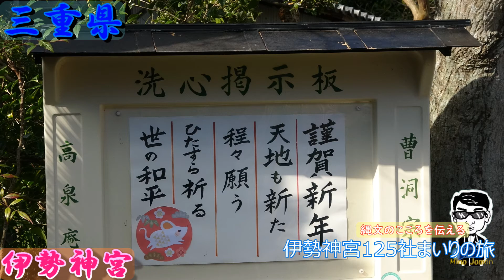【伊勢神宮125社まいり】 江神社 車は近くに置いて、歩いていきます！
祭神は
長口女命（ながくちめのみこと）
大歳御祖命（おおとしのみおやのみこと）
宇加乃御玉命（うかのみたまのみこと）

枯草は入江に生えた葦でしょうか？どう見ても海です。道路が狭く、歩いて行きます。知らない街を、一人歩いている実感があります！